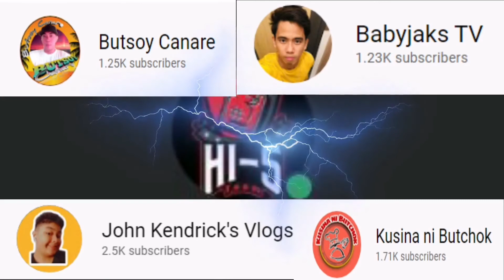TRABAHO NGAYONG ARAW